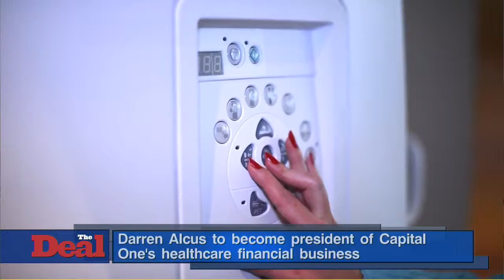Capital One exchanges $9B for GE Capital's healthcare finance biz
Capital One Financial Corp. (COF) has struck a deal to buy some $8.5 billion healthcare-related loans, plus the U.S. health care lending arm of General Electric Co. (GE). The deal is in all cash and is valued at about $9 billion. The deal is expected to close in the fourth quarter of this year. Capital One anticipates that the deal will provide a strong platform for future growth and returns, the announcement said. The deal comes as General Electric attempts to sell off the assets of GE Capital and focus on its core industrial operations. General Electric is ′on track to reduce ending net investment by $100 billion by the end of 2015′ and expects to be ′substantially done′ with its exit strategy by the end of 2016, GE Capital chairman and CEO Keith Sherin said in the announcement. The company believes that market conditions are favorable to pursue disposition of these assets. With this transaction, the total for announced sales is approximately $78 billion.